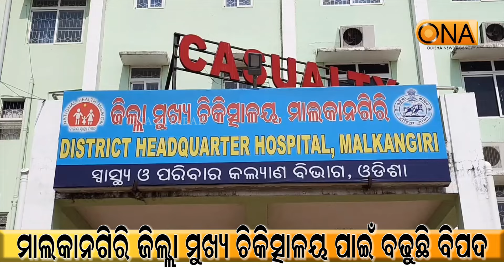Malkangiri District Hospital is Facing Danger || ONA KHABAR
Malkangiri District Hospital is Facing Danger
About Channel:
ଚ୍ୟାନେଲ୍ ବିଷୟରେ.